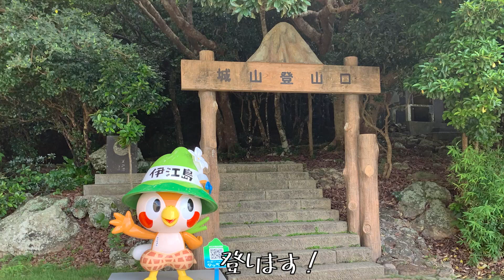【ヨットで日本一周】#97 与論島→伊江島【オモイノママ】沖縄編#12 ついに沖縄入り‼︎の巻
高校の同級生３人が会社を辞めて、ヨットで日本一周を目指す旅をしています。

2019/8/18 に福岡の小戸ヨットハーバーを出航し、時計回りで沖縄以外の日本一周をしました！
今度は2020/6/20に沖縄に向かって日本一周を完了させます！

日々のセーリングの様子や寄港した場所で楽しんでる様子をお届けし、一人でも多くの人にヨットに興味を持ってほしいです！

ヨット：corsair F27